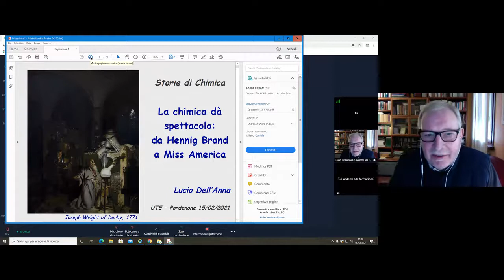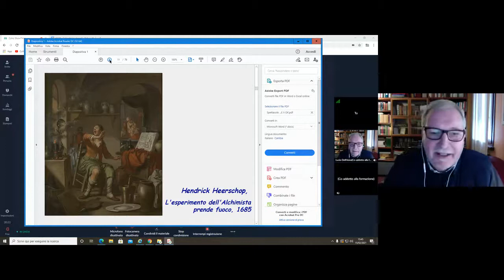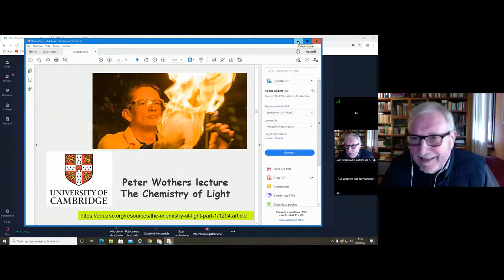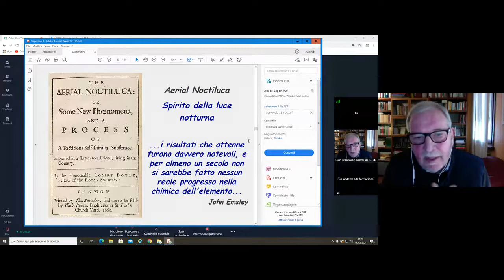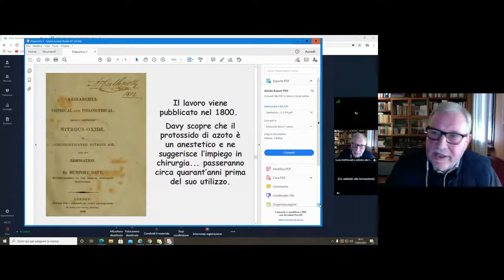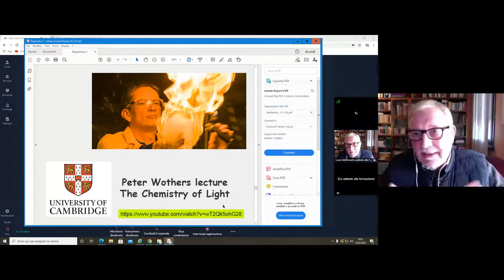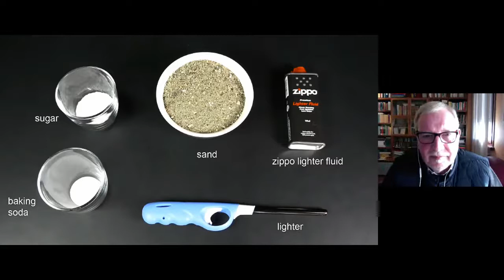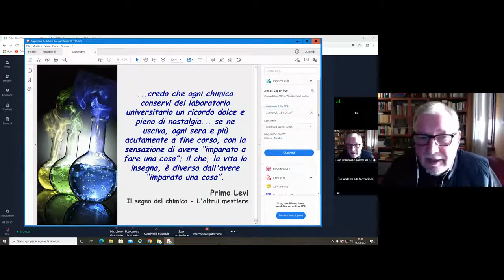[UTE] La chimica dà spettacolo: Da Hennig Brand a Miss America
REGISTRAZIONE DELLA DIRETTA STREAMING DI:
Lunedì 15 febbraio 2021 nell'ambito delle attività dell'Università della Terza Età Pordenone (anno accademico 2020/2021)
"Storie di chimica", proposto dal chimico Lucio Dell’Anna
LINK AI CONTENUTI VIDEO UTILIZZATI DURANTE QUESTO STREAMING: